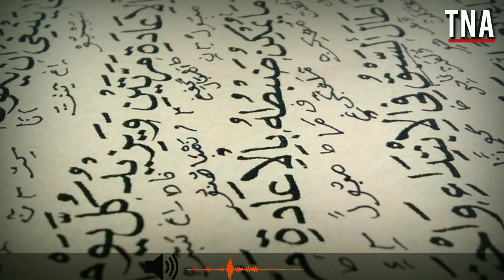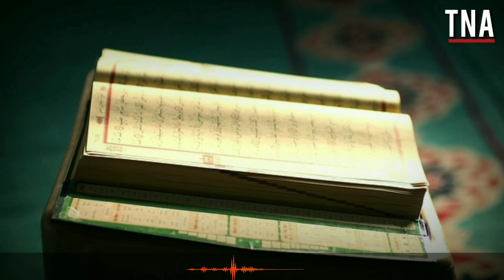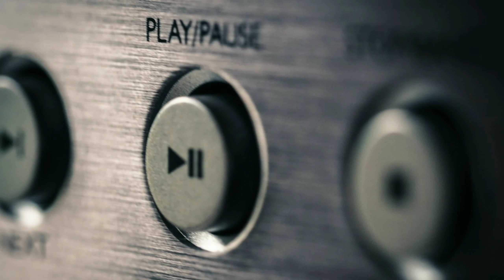The Weekend Interview With Athar Hussain, Secretary IICF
The centuries-old acrimony between the Hindus And Muslims is a thing of the past, says Athar Hussain, the IICF Spokesman, a body which will oversee the construction of a mosque replacing the Babri Mosque in Ayodhya. He speaks candidly on how it is now time to heal the society, the country, and the world. In a long interview with The News Agency, he shares the plans IICF has for the proposed Mosque.